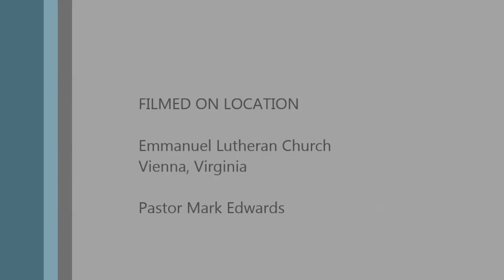Gospel Message April 17 2016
Pastor Mark Edwards